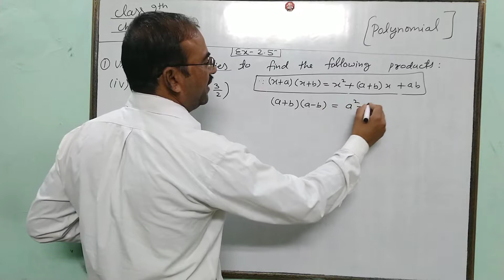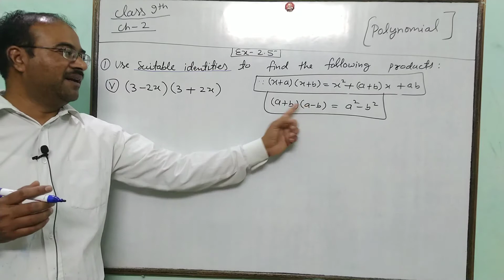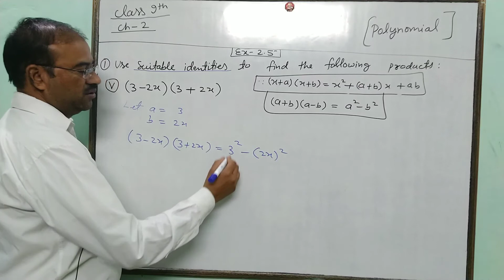Math class 9th chapter 2 exercise 2.5 question number 1